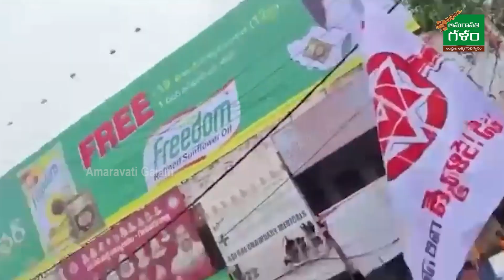మంత్రి జోగి రమేష్ చేసిన వ్యాఖ్యలపై విరుచుకుపడ్డ జనసేన వీర మహిళలు| Jogi Ramesh | Amaravati Galam